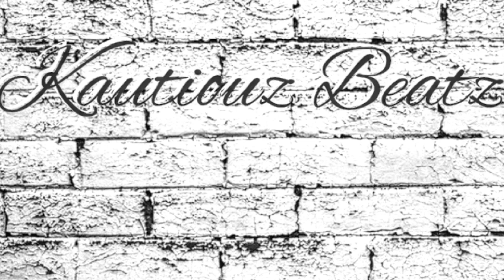[free] type beat "SIDE PIECE"original trap beat free rap beats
kautiouzbeatz
2020,2021 type beat,type beat 2021 beat free, rylo rodriguez type beat
lil tjay  type
kodak black type beat
kodak  type beat
lil mosey type beatoriginal type beats and tutorials.

hip hop
r&b